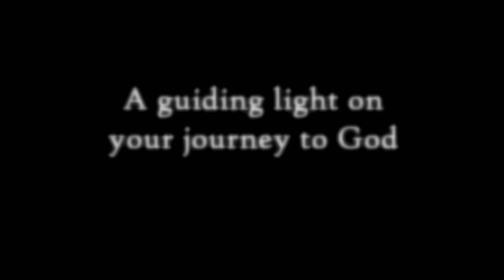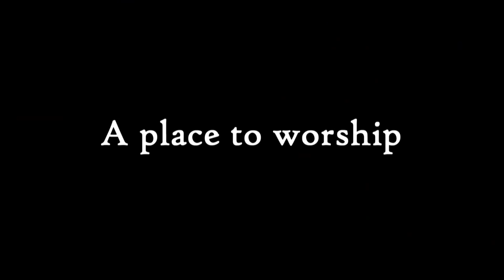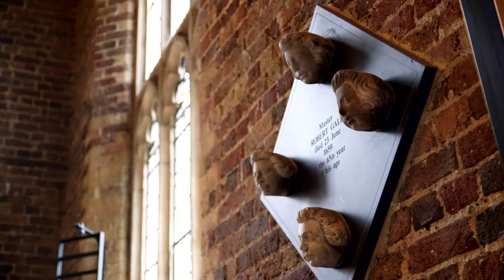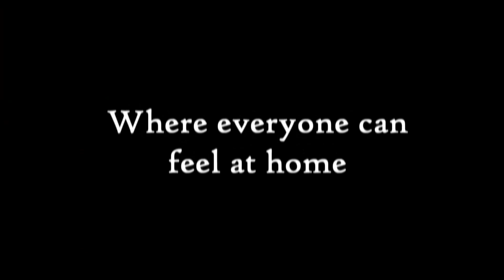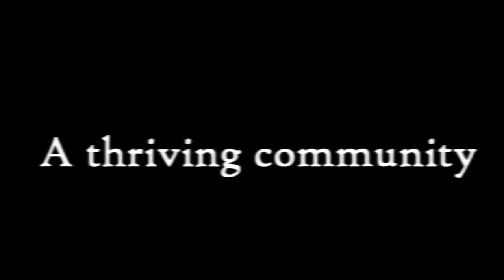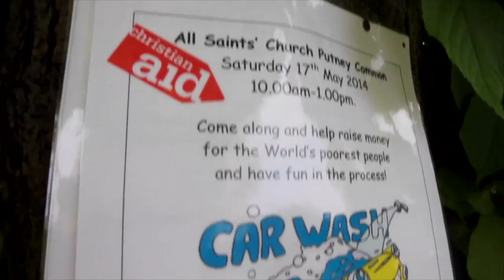Parish of Putney: Our Story